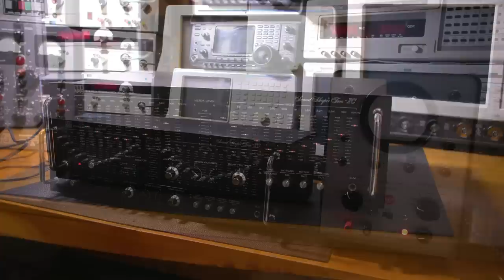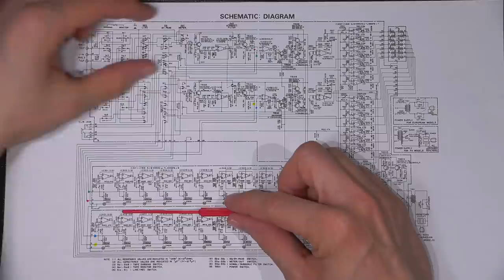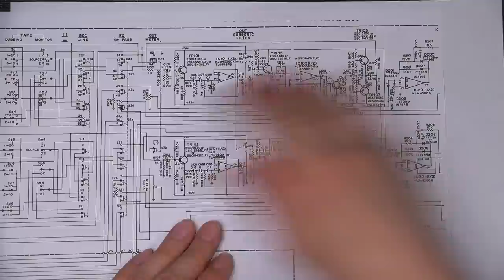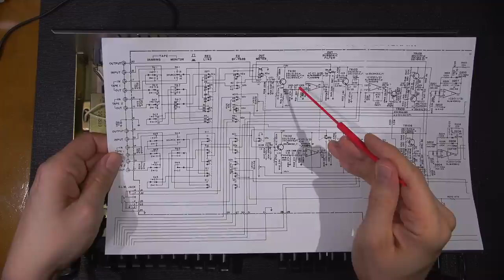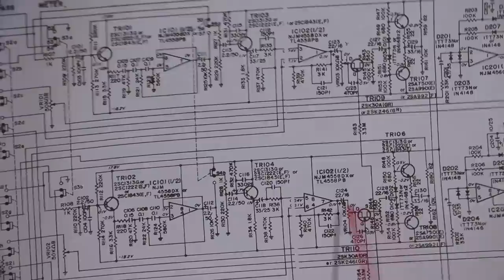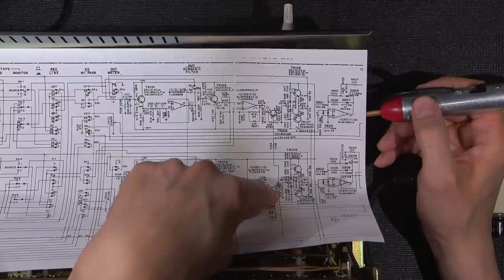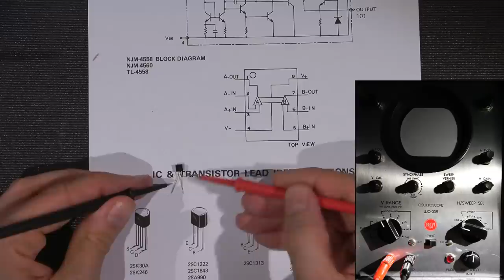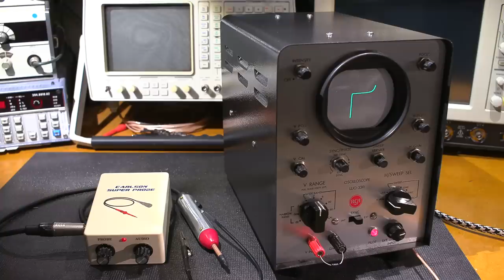Electronic Repair- Stereo Audio Equalizer From The 1980's!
Let's troubleshoot and repair an "ADC Sound Shaper Two IC" audio frequency equalizer together! This is the entire process from beginning to end. Learn about testing components in circuit, and the "Oscillating X."